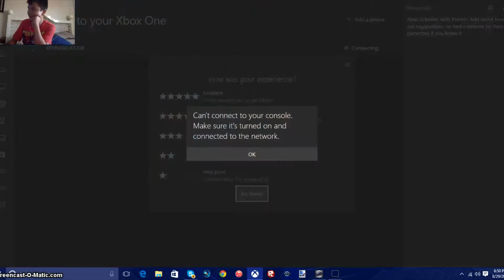GTA V: Snipers Vs. Stunters #1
HEy Guys And Gals S we are
playing snipers vs stunters with the
angel doods(DumbName)XD